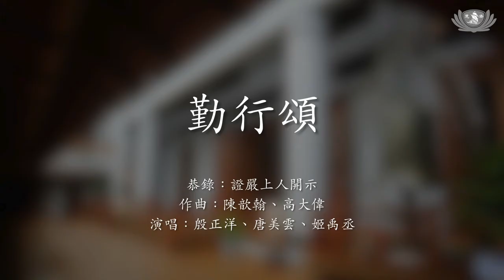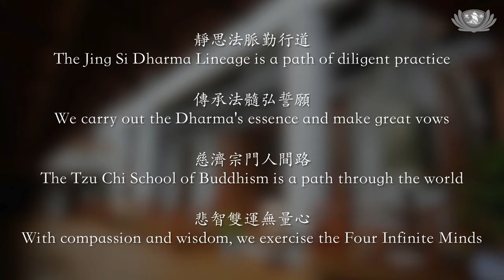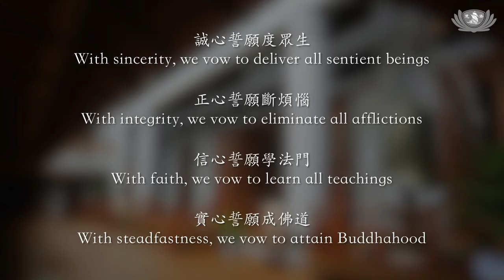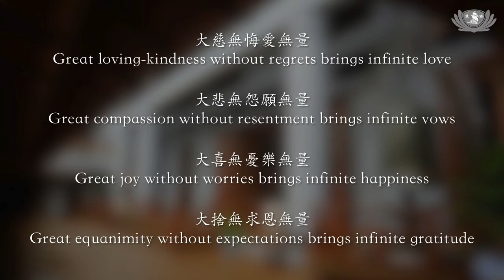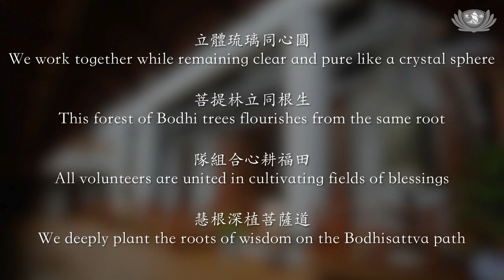【慈濟歌選】勤行頌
【勤行頌】

靜思法脈勤行道
The Jing Si Dharma Lineage is a path of diligent practice
傳承法髓弘誓願
We carry out the Dharma’s essence and make great vows
慈濟宗門人間路
The Tzu Chi School of Buddhism is a path through the world
悲智雙運無量心
With compassion and wisdom, we exercise the Four Infinite Minds

誠心誓願度眾生
With sincerity, we vow to deliver all sentient beings
正心誓願斷煩惱
With integrity, we vow to eliminate all afflictions
信心誓願學法門
With faith, we vow to learn all teachings
實心誓願成佛道
With steadfastness, we vow to attain Buddhahood

大慈無悔愛無量
Great loving-kindness without regrets brings infinite love
大悲無怨願無量
Great compassion without resentment brings infinite vows
大喜無憂樂無量
Great joy without worries brings infinite happiness
大捨無求恩無量
Great equanimity without expectations brings infinite gratitude

立體琉璃同心圓
We work together while remaining clear and pure like a crystal sphere
菩提林立同根生
This forest of Bodhi trees flourishes from the same root
隊組合心耕福田
All volunteers are united in cultivating fields of blessings
慧根深植菩薩道
We deeply plant the roots of wisdom on the Bodhisattva path

恭錄：證嚴上人開示
作曲：陳歆翰、高大偉
編曲：姬禹丞、高大偉
演唱：殷正洋、唐美雲、姬禹丞